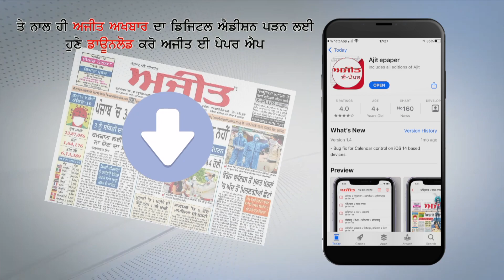ਸੁਨੀਲ ਜਾਖੜ ਖ਼ਿਲਾਫ਼ ਭੜਕਿਆ ਦਲਿਤ ਭਾਈਚਾਰਾ, 8 ਤੋਂ 2 ਵਜੇ ਤੱਕ ਫਿਲੌਰ ਰਿਹਾ ਮੁਕੱਮਲ ਬੰਦ